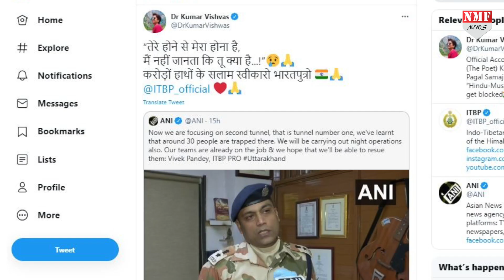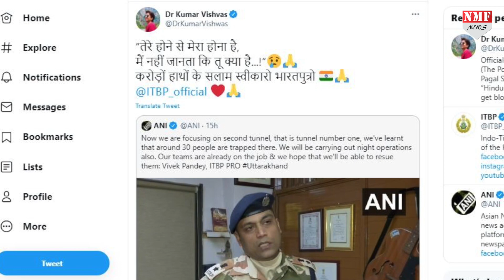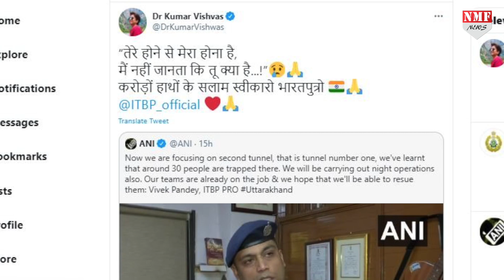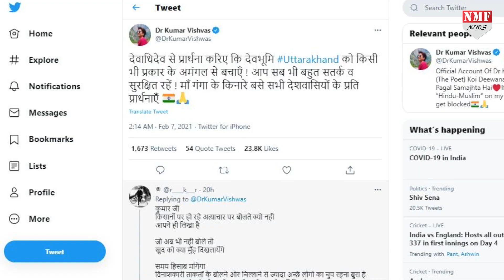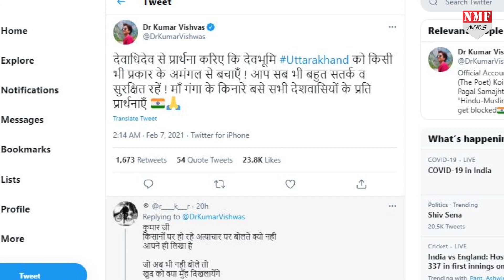Chamoli हादसा: जवानों का जज्बा देख Kumar Vishwas का सीना गर्व से हुआ चौड़ा !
चमोली जैसे गंभीर हादसे के वक्त एक बार फिर देश के जवानों ने मोर्चा संभाला तो... कवि कुमार विश्वास इन जाबांज जवानों की तारीफ किये बिना खुद को नहीं रोक सके... उन्होंने तो यहां तक कह दिया कि तेरे होने से ही मेरा होना है !